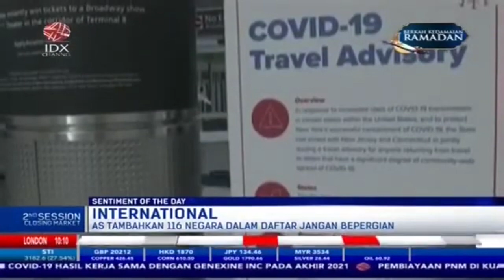AS Tambahkan 116 Negara Dalam Daftar Jangan Bepergian Termasuk Indonesia